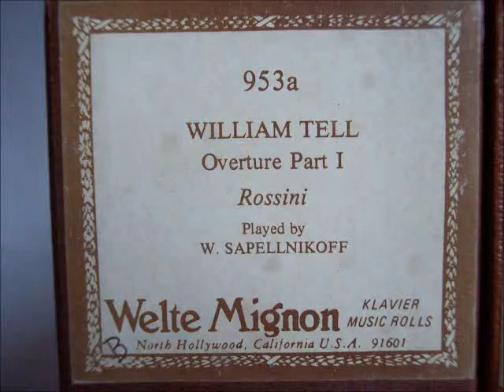Welte Mignon 953a William Tell Overature Part I Rossini Played by W Sapellnikoff